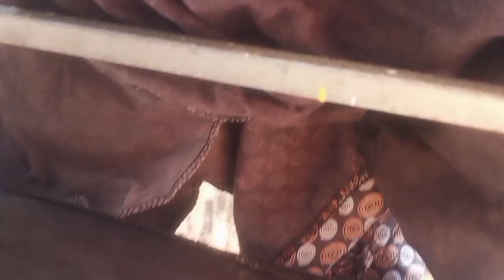ছেলের exam নিয়ে খুব চিন্তায় আছি তাই ক্যামেরা চালু করতে ভুলে যাচ্ছি